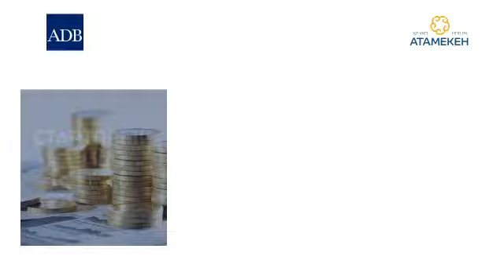Бесплатные обучающие семинары для женщин-предпринимателей. Мангистауская область